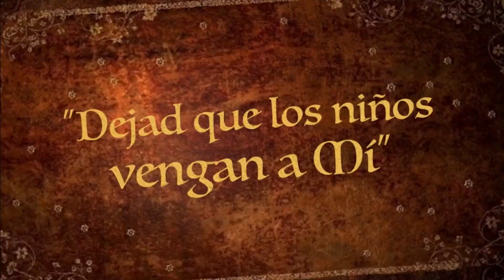Milagro, Obediencia ¿Cuál es más valioso? - Para Todas las Edades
A veces es difícil saber cuál es la decisión correcta: ¿Obedecer o hacer el bien?

Esta historia relata un hecho extraordinario realizado por San Martín de Porres, quien supo unir perfectamente la obediencia con la caridad, evitando que un pobre hombre cayera de una altura peligrosa y quién sabe, de una caída que lo podía llevar al infierno si no tuviese su alma limpia.